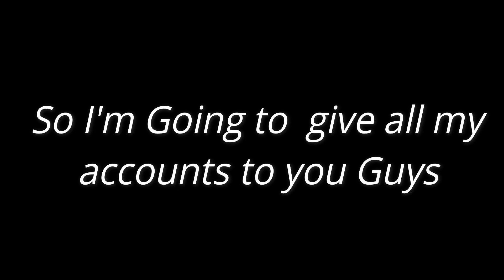Tanki online - Road To Legend X.E.N.0.N #8 Last Video + Giving all accounts away!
★Want me Shoutout your channel in next video?
Add me on skype: Cooledv1 we will talk about it!

★Tanki accounts: I.13uyer/ Public / X.E.N.O.N/Separate/X.E.N.0.N
★Recording Software: NVidia Shadow Play
★Editing Software: Filmora Video Editor